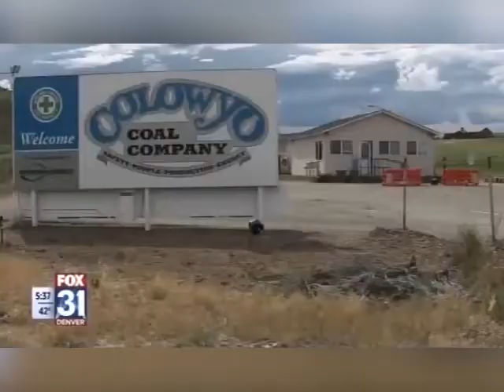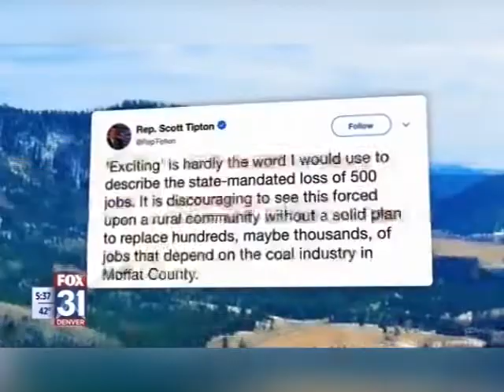Tipton: Future job loss of 500 hardly 'exciting'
The Craig community has not received assurance from Governor Polis or Tri-State as to how many jobs can be replaced following their announcement  that Craig Station and nearby Colowyo Mine will shut down by 2030. The announcement followed the state-mandated goals to reduce carbon emissions which was signed into law last year.

Tipton wrote for the Craig Daily Press on how this will be devastating to the economy